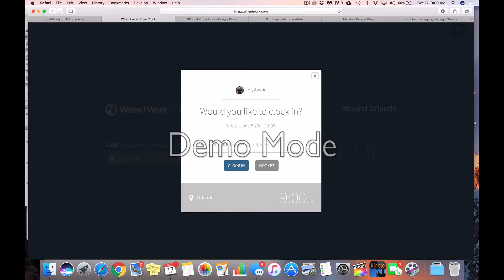Clocking in and out